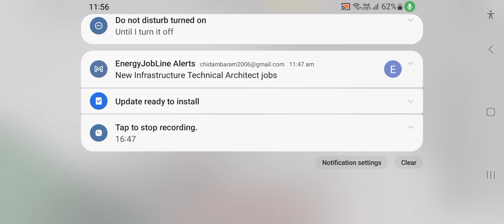ME AND MY BROTHER FIGHTING